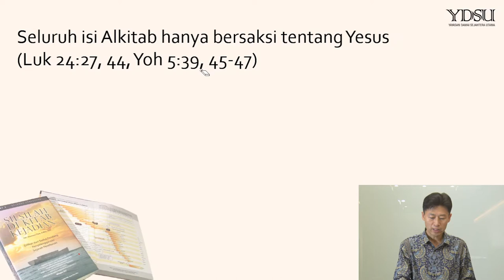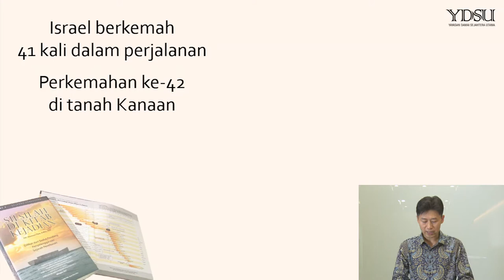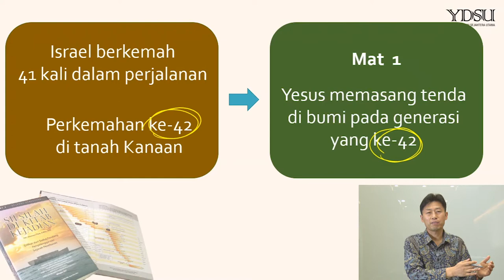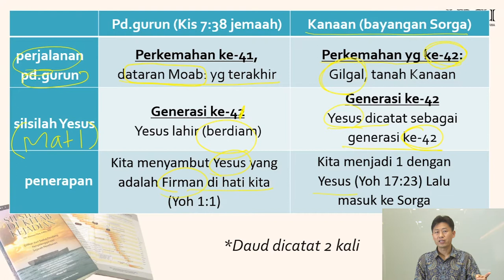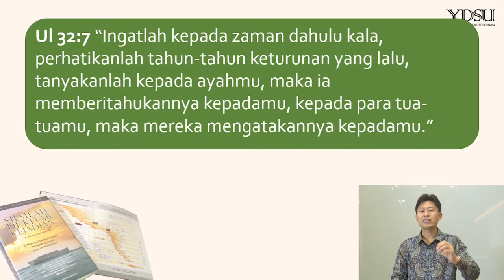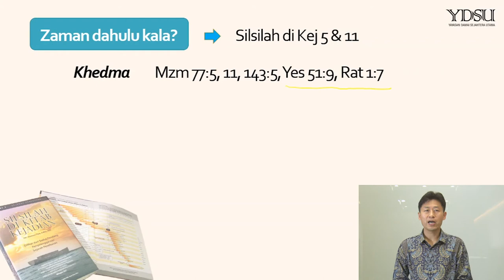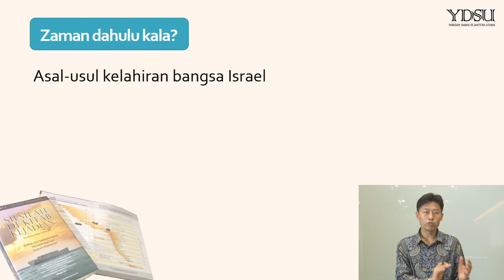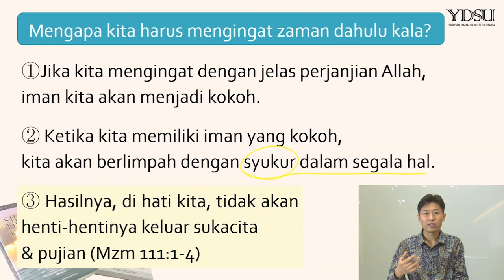[Buku 1-1] Akademi Sejarah Penebusan Buku Seri 1 - Makna Penebusan dan Waktu Sejarah Penebusan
Temukan Yesus di seluruh Alkitab (Yoh 5:39)!